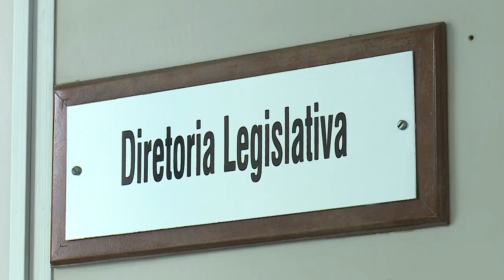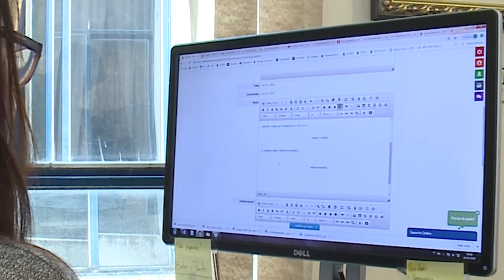Conheça a Câmara | Diretoria Legislativa